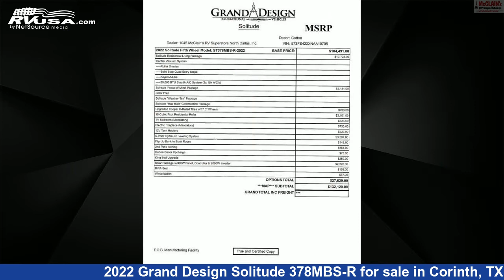Unbelievable 2022 Grand Design Solitude Fifth Wheel RV For Sale in Corinth, TX | RVUSA.com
This 2022 Grand Design Solitude 378MBS-R is a Fifth Wheel RV. It is located in Corinth, TX 76210 and is offered for sale by McClain's RV Superstore. This New Grand Design Is 40' 2" in length and features 4 slideouts, sleeps 7, Awning, Skylight, Oven, Stove Top Burner, Slideout, Refrigerator, Air Conditioning, LP Detector, Leveling Jacks, External Shower, and 93 gal fresh water capacity. The floorplan layout of this Fifth Wheel features Bunk Beds, Bunkhouse, Front Bedroom, Kitchen Island, Mid Bunk, Rear Living Area.The unloaded weight of this 2022 Grand Design Solitude 378MBS-R is 14344 lbs.